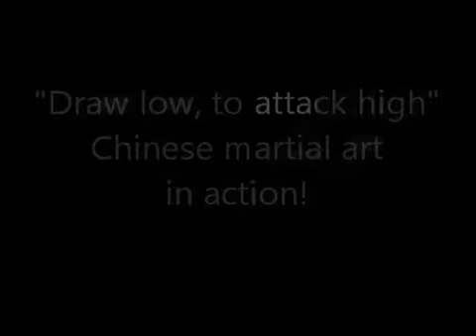Chinese martial arts fighting concepts in a real match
Online courses, train with us even if you are not in NYC!

Traditional kung fu, San Da, Shuai Jiao, Qin Na (Chin Na), applications, body method... complete training you can get online